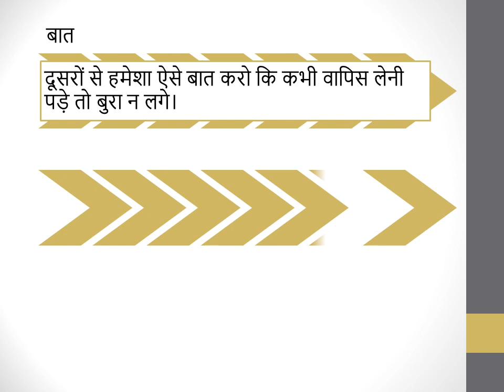koshish karne walon ki kabhi haar nahi hoti//morning motivational video //@myworld88 //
ज्ञानी बनो अहंकारी नहीं